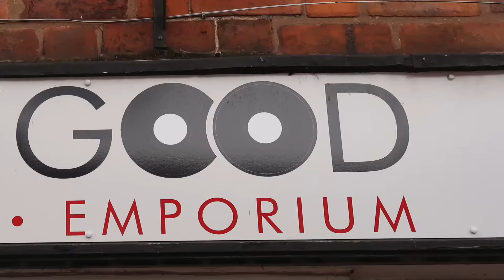I'll Be Knockin' On Your Door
'I'll Be Knockin' On Your Door' by The Delta Aces.